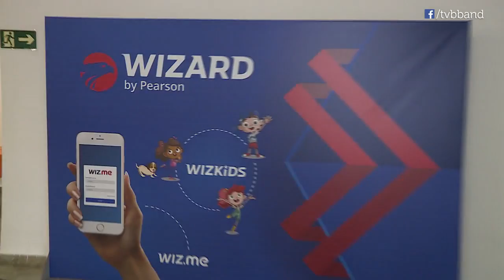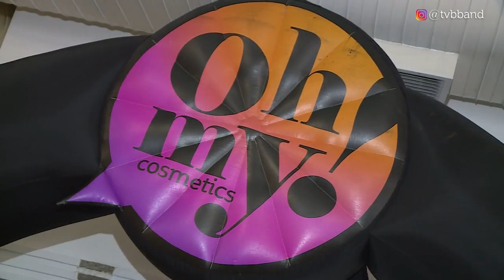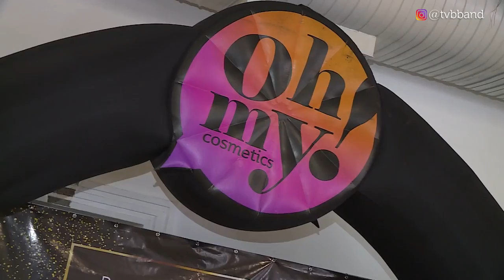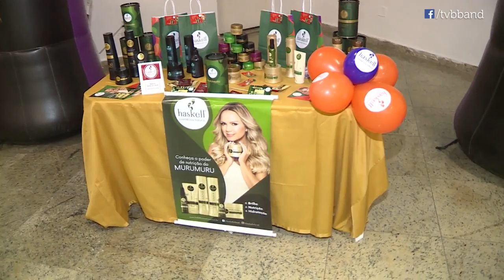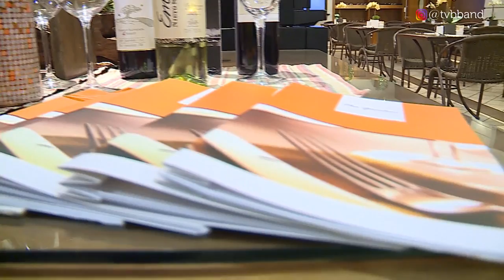Ponto de Encontro - 08/06/2019